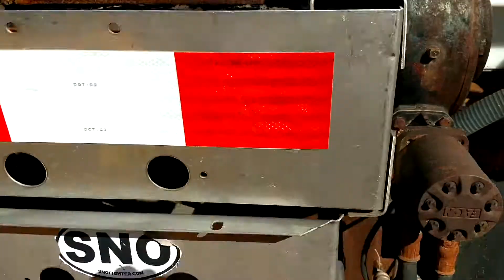2008 SWENSON 12 FT For Sale